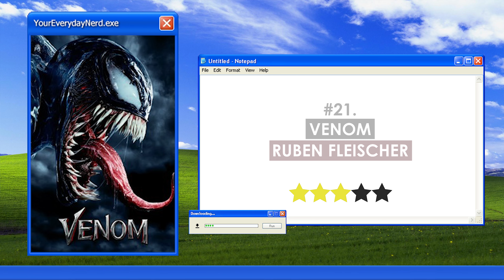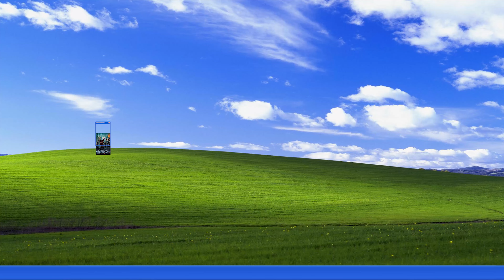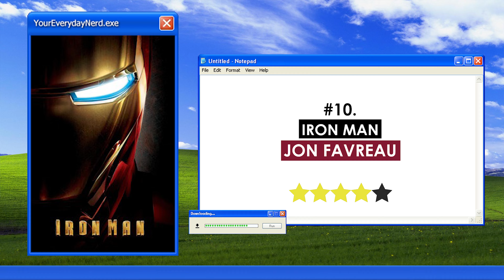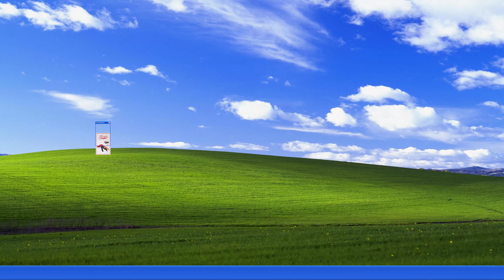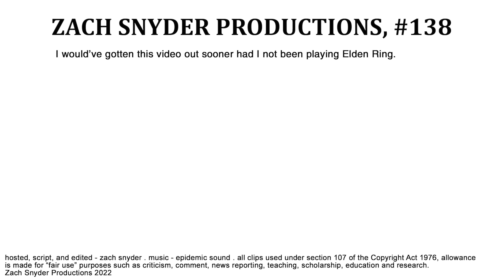the BEST and WORST movies i saw in January (Scream, MCU, & More!)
YEN #138 - In January 2022, I watched a total of 26 different films. In today's episode of Your Everyday Nerd, we're gonna rank and review all 26 of those films from worst to best!

All films mentioned:

- The Adventures of Elmo in Grouchland
- The Avengers
- Captain America: The First Avenger
- The Fallout
- Fargo
- The Incredible Hulk
- Iron Man
- Iron Man 2
- The Master
- Scream
- Scream 2
- Scream 3
- Scream 4
- Shiva Baby
- Someone Great
- Spider-Man 3
- Spider-Man: Far From Home
- Spider-Man: Homecoming
- Spider-Man: Into the Spider-Verse
- Thor
- The Tragedy of Macbeth
- Uncut Gems
- Venom
- Venom: Let There Be Carnage
- The Worst Person in the World

Thank you to my Patrons! ► @CoffeeFiend, @gh0xttherebel